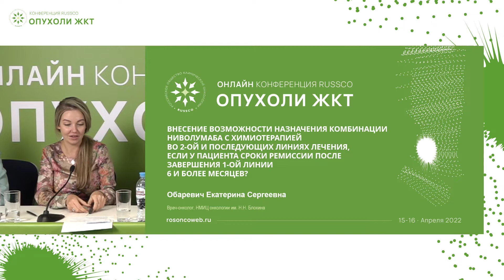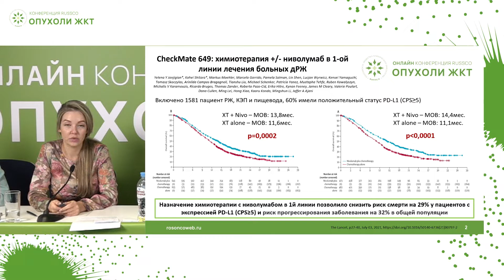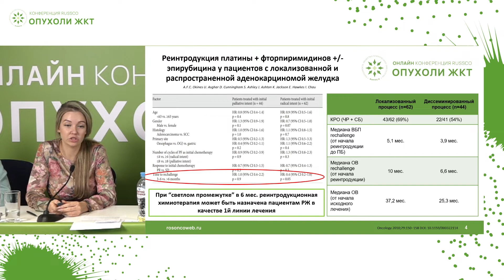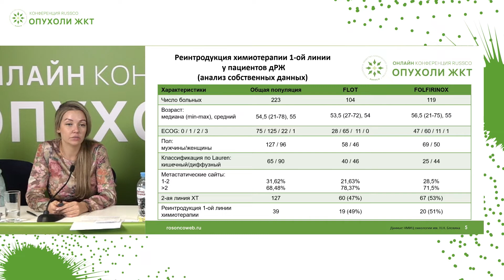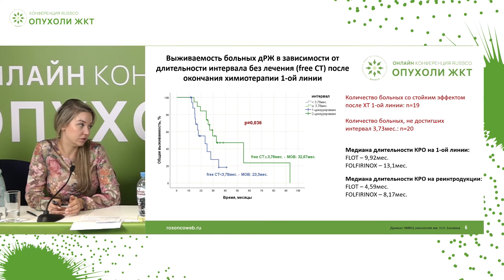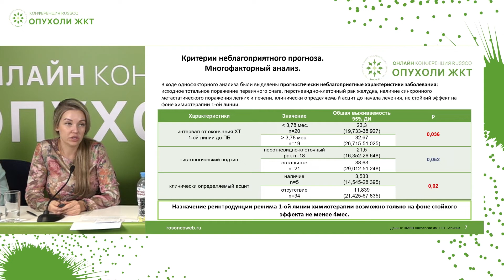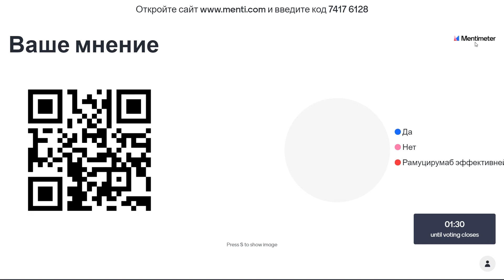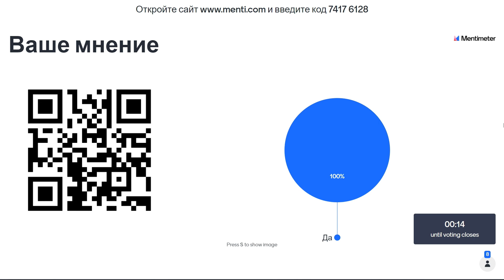Возможность назначения комбинации ниволумаба с ХТ во 2 и последующих линиях лечения рака желудка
Сессия «Внесение новых положений в КР по лечению опухолей ЖКТ с голосованием»
(Блок I: рак пищевода и желудка):
– Внесение возможности назначения комбинации ниволумаба с химиотерапией во 2 и последующих линиях лечения, если у пациента сроки ремиссии после завершения 1 линии 6 и более месяцев?
д-р Обаревич Екатерина Сергеевна, Москва